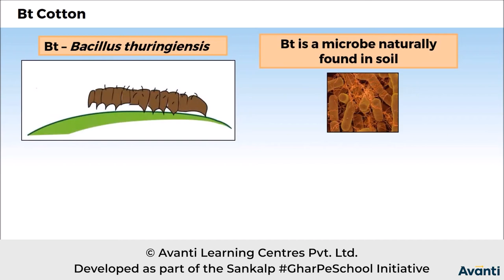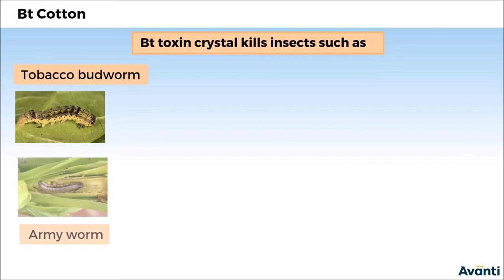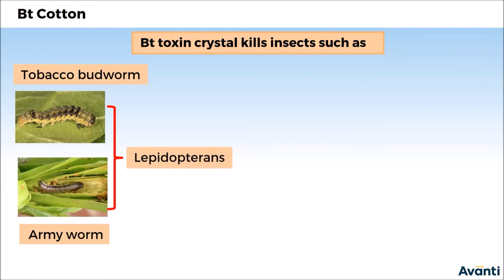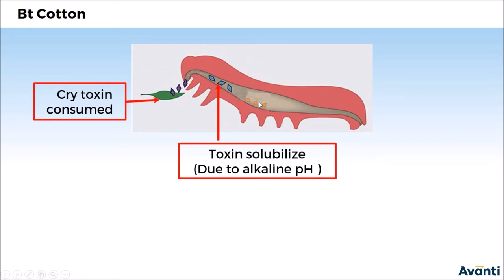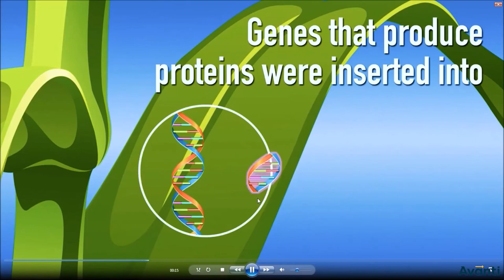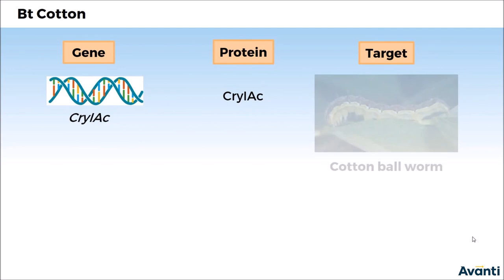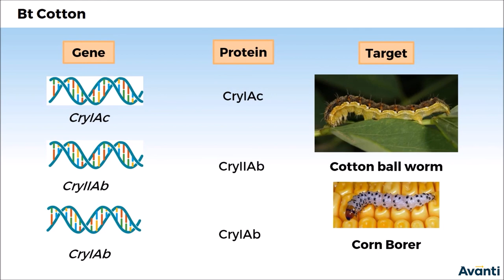12B12.1 CV3 Bt Cotton